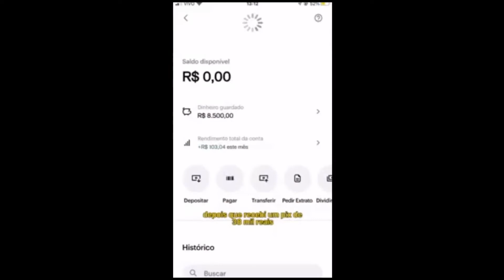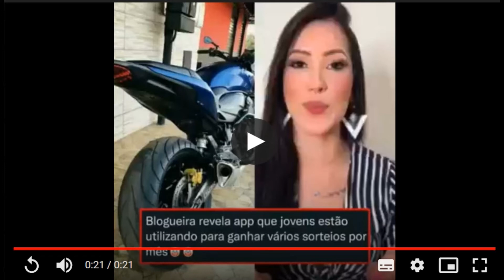ROBÔ DE PIX DEPOIMENTOS! ROBÔ DE PIX É GOLPE? ROBÔ DE PIX É FURADA? ROBÔ DE PIX CUIDADO! [ ALERTA! ]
robô de pix Mercado Livre?, robô de pix é bom mesmo?, robô de pix reclame aqui?,
robô de pix comprar?, robô de pix confiável, robô de pix valor, robô de pix composição,

✅Como Funciona é o que é Robô de Pix
Robô de Pix é uma sistema com uma Inteligência artificial, que tem uma função de comentários em postagens no instagram, (Especificamente) Sorteios em Páginas no Instagram..
O Robô de Pix faz de 1 a 8 Mil comentário por postagem, basta Configurar da maneira correta que o robô de pix vai trabalhar pra você 24hs por dia !

✅Robo de pix Funciona?
Sim o robo de pix funciona muito bem, em 98% das pessoas que usam e usaram o robo do pix relatam o êxito da ferramenta!

✅Robo de pix Garantia?
Sim  O robo de pix possui um garantia, onde se caso você não estiver gostando ou insatisfeito você pode pedir seu reembolso!

✅robo do pix é bom?
Sim, um Robô do pix é uma ferramenta Muita boa, porque além de fazer que você tenha chances reais de Ganhar prêmios em sorteios, o robô de pix trabalha pra você 24Hs por dia !

✅robo de pix Onde comprar?
O robo de pix Oficial, é Vendido somente no site oficial Acesse Clicando nos Links Abaixo: ↓↓↓↓↓↓↓↓↓↓↓↓

robô de pix, robô de pix como usar, robô de pix é bom?,
robô de pix original, robô de pix funciona?, robô de pix vale a pena?,
robô de pix onde comprar?, robô de pix não compre, robô de pix não use,
robô de pix serve para quem, robô de pix é bom mesmo?, robô de pix pirata,
robô de pix quem pode usar, robô de pix não funciona?, robô de pix bula?,